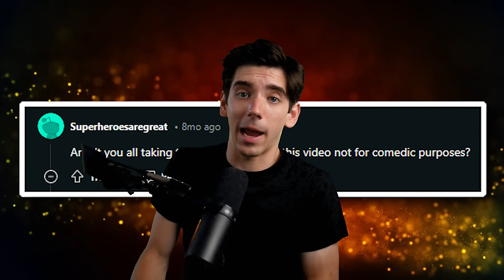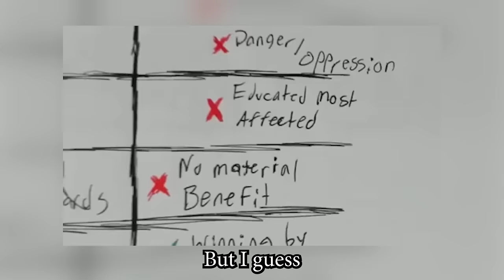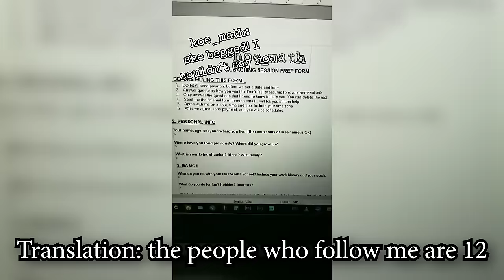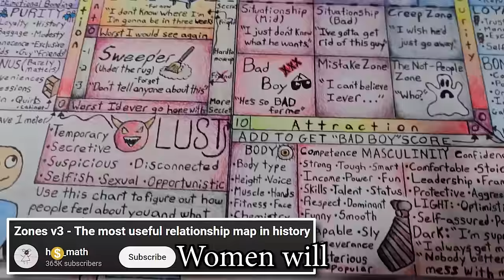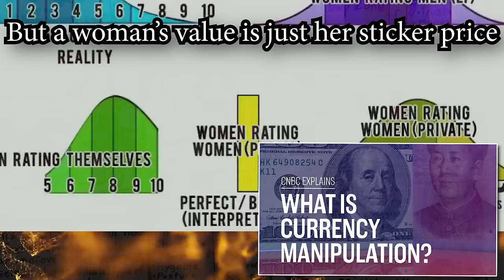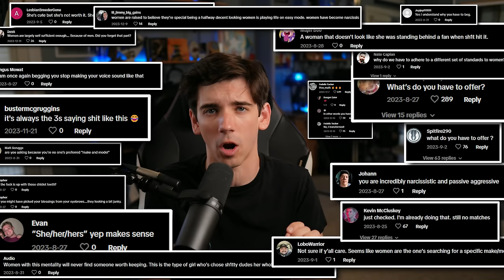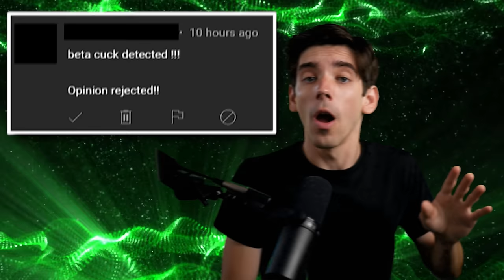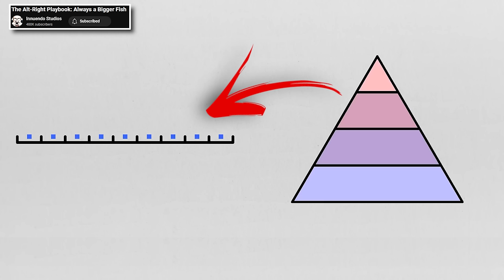TikTok's "Smartest" Misogynist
We’re gonna look at a TikTok account that uses Math to explain (Hate) women. While it’s tempting to dismiss this account as just another routine TikTok Mysoganist - because he’s so committed to charts, math and something that looks like science… he almost figures out why young men are struggling with women.

It was honestly frustrating to see him get sooooo close to figuring it out - only for his analysis to get derailed by his hatred of women.

STALK ME STALK ME STALK ME:
Second Channel: @LLeoRichardson

Chapters:
0:00 Hey Guys
0:33 His First Video
1:38 "Female Regions"
2:05 "Female"
4:48 Men w/ Money
7:34 Feminism
9:05 Telling on Himself
9:46 What He Has To Offer
11:23 Nice Guys
12:28 Short Guys
14:09 Long-Form Content
15:31 Attraction
16:46 What's a 10?
17:07 Pete.
17:56 What are Women Attracted To?
19:24 Self-Maximizing
21:00 Telling on Himself
21:46 Some Good Advice
22:23 Nevermind.
24:10 How He Finds His Victims
25:25 Nash Grier
27:11 How to Respond
28:56 Hurt Feelings
29:25 Digging Deeper
30:33 BETA
31:25 "Tell Them Something They Don't Know About Me"
31:57 The Patriarchy Trap
33:59 The Conservative Dogma
35:42 Pity.
36:12 To Mr. Math's Fans
36:47 Incel Profit